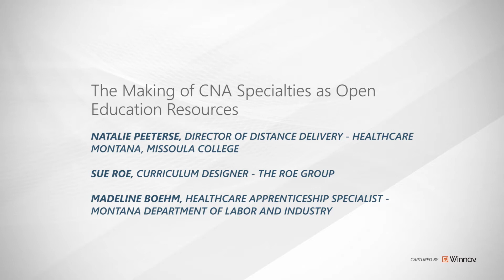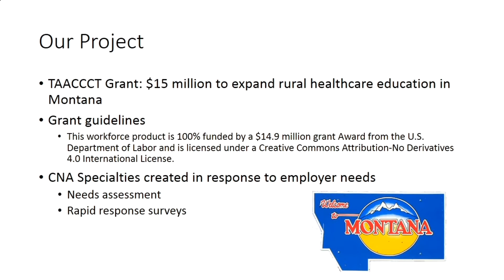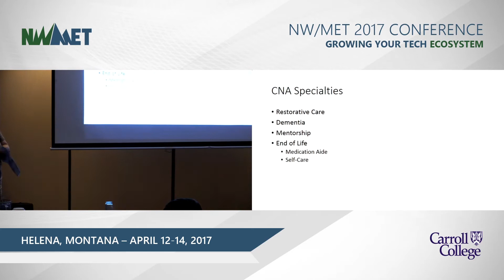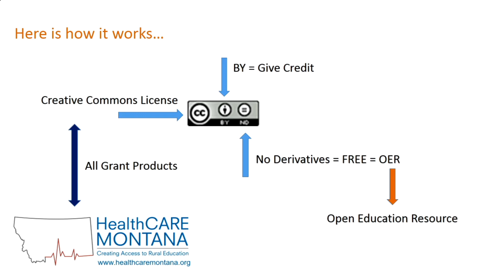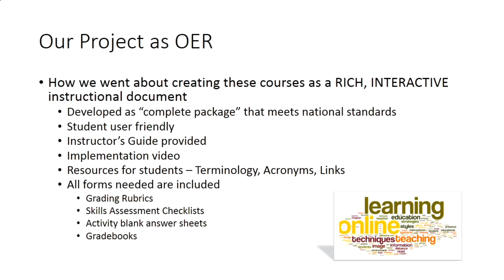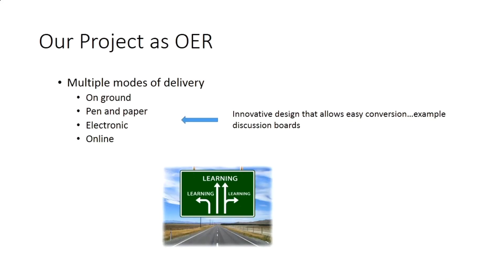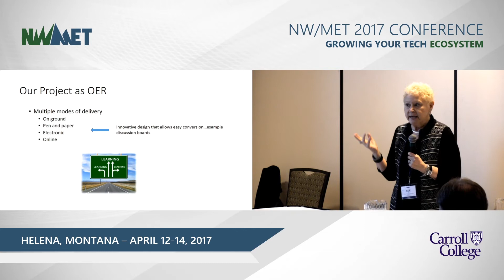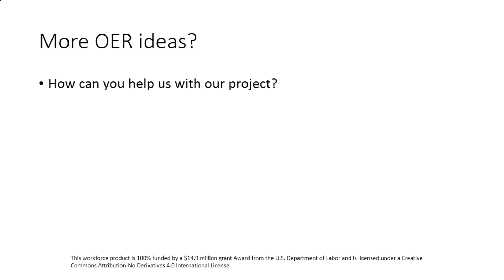The Making of CNA Specialties as Open Education Resources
Natalie Peeterse, Director of Distance Delivery - HealthCARE Montana, Missoula College
Sue Roe, Curriculum Designer, - The Roe Group
Madeline Boehm, Healthcare Apprenticeship Specialist - Montana Department of Labor and Industry

Sue, Madeline and Natalie will discuss the process of designing several CNA specialty courses as Open Education Resources. The courses were designed with re-usability in mind. These nimble and flexible resources can be used as eight week online academic courses at two year colleges, or as training at healthcare facilities, or as the curriculum for healthcare apprenticeship programs through the Montana Department of Labor and Industry. The resources will eventually be stored at SkillsCommons.org, which is the repository for all resources created with federal grant dollars. They will be available nationally and are intended to be re-used efficiently.